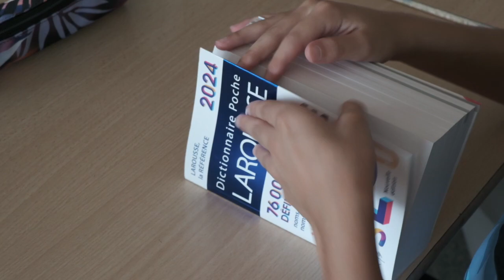Rentrée 2023-24 à Vesoul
Que vous soyez élève, étudiant, parents, enseignant, ou personnel travaillant dans les écoles, nous vous souhaitons à toutes et tous une bonne reprise. 1300 élèves ont été accueillis dans les écoles maternelles et élémentaires de Vesoul. Ils ont même reçu une petite visite du maire qui est passé leur dire un petit mot de bienvenue. Bonne rentrée à toutes et tous